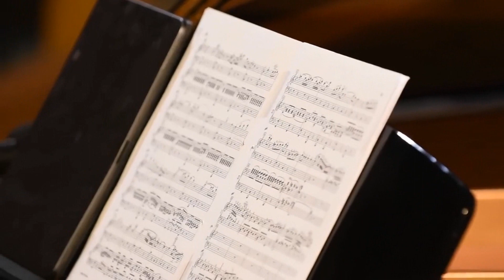ROMANCE | PIANO CONCERTO NO. 20 (MOZART) | Mark Brandwijk & Reinier Korver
Mark Brandwijk, grand piano (solo)
Reinier Korver, organ

Bij dit meesterlijke werk, origineel voor piano en orkest, van Mozart vertaalde Duo Virtuoso de orkestpartij naar het orgel. Opgenomen tijdens het Traditioneel Nieuwjaarsconcert 2022 in de Grote of St. Catherijnekerk in Heusden.

Opname: STH Records